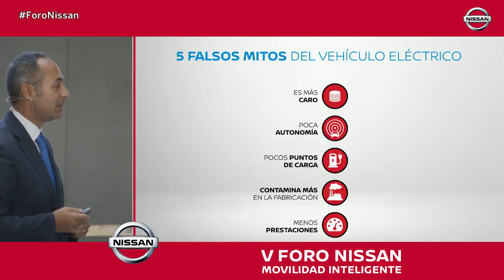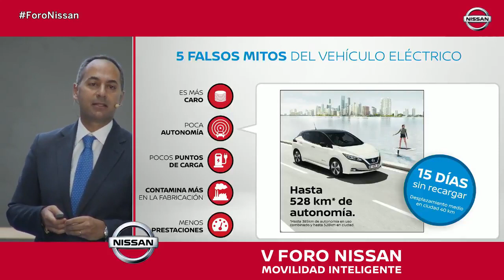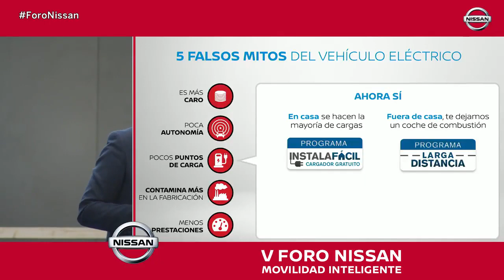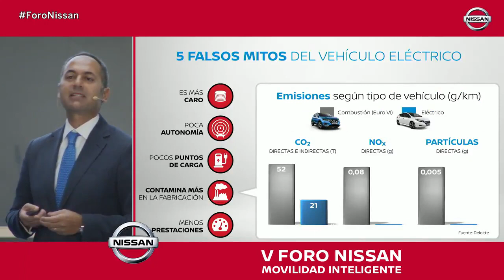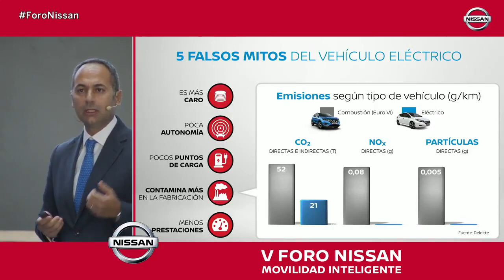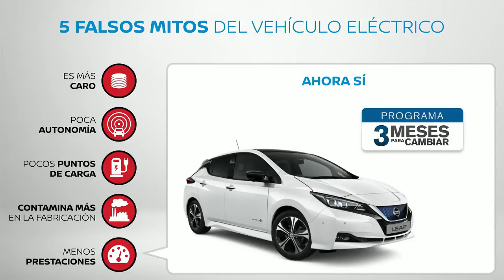V Foro Nissan - Movilidad Sostenible - En el diseño de un nuevo entorno urbano sostenible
Un año más organizamos el V Foro Nissan de Movilidad Sostenible. Encuentro de referencia liderado por Nissan para los stakeholders de la movilidad.
Descubre en este vídeo algunos de los principales puntos que se debatieron sobre el futuro más próximo de la movilidad sostenible, electrificación, conectividad y vehículo autónomo.

y conoce todo lo vivido en el V Foro de Nissan.